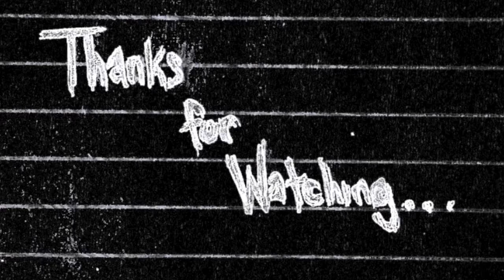3 TRUE Scary Stories (Part 7)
Here are 3 TRUE Scary Stories (Part 7)
from the subreddit: Let's Not Meet